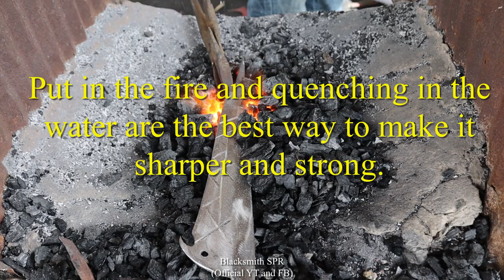AMAZING WORK OF BLACKSMITH/ HOW TO MAKE A SHARK KNIFE FROM STEEL BAR.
This kind of knife made from a steel bar. It is very beautiful because I designed it like a picture of shark. it handle made from a nice wooden. At the end of this video I test it to cut pineapple but we can use it to cut something strong and small trees as well.